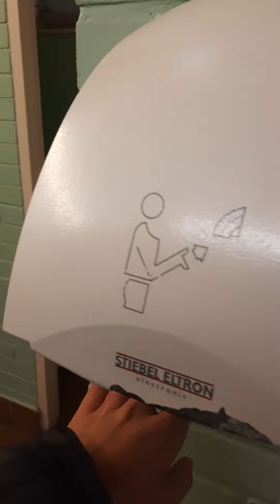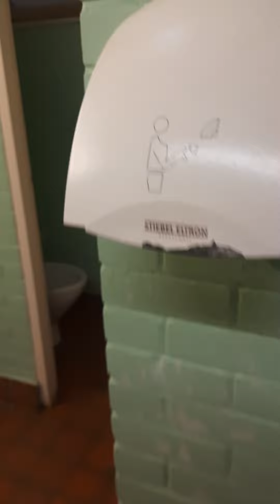2 sink with twist tap and RedRing tap and automatic hand dryer at Bolam lake car park